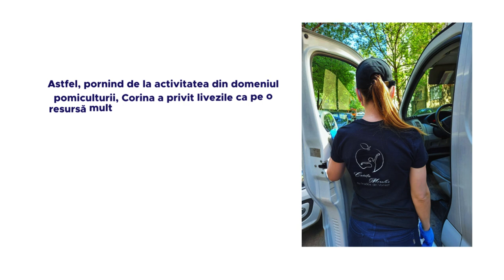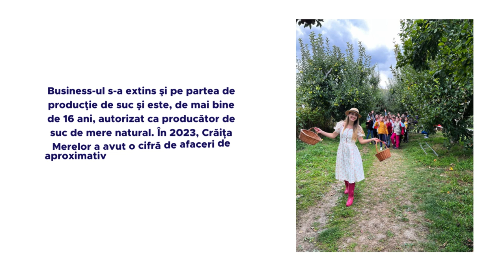Femeia care reinventează experiențele în livadă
Corina Oprea vine dintr-o familie care practică pomicultura de mai bine de 60 de ani. Când era mică, participa la activitățile din livadă, și apoi și la cele din piață, când mergea și vindea roadele pomilor. În spiritul tradiției așa cum a fost ea cultivată de părinți și bunici, Corina a dus producția de mere și toate activitățile conexe acesteia sub umbrela unui brand, Crăița Merelor, prin care reinventează experiențele în livadă.